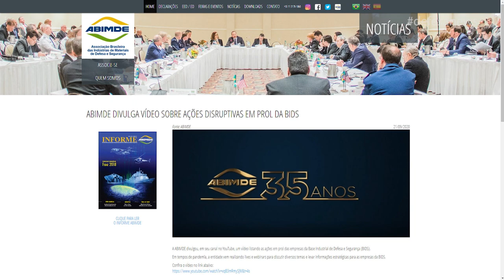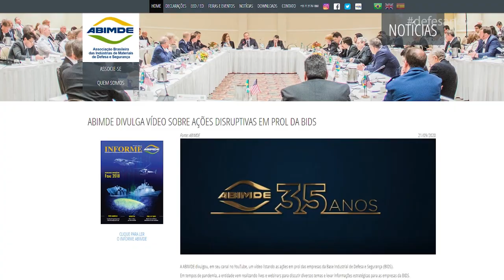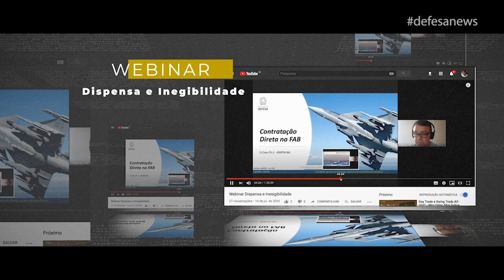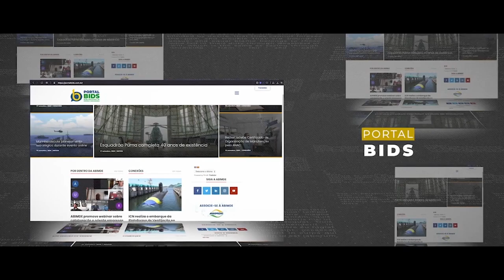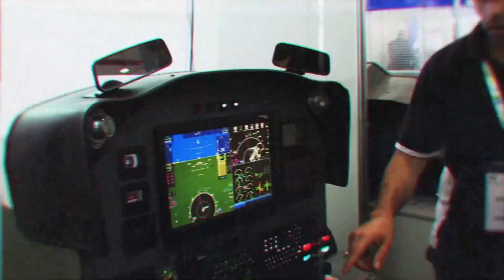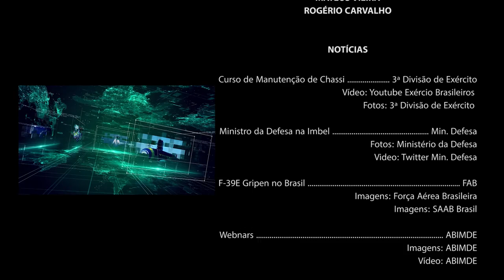Defesa News | As notícias do setor de defesa e segurança #03 | 03-10-2020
Um novo programa na palma da sua mão para assistir onde quiser!
Fique por dentro do setor de uma forma nunca vista, tenha acesso  a informações não divulgadas por parte da mídia, de uma forma objetiva e valorizando o retorno social e econômico.

Muito obrigado.

- Textos:
Luiz Camões
Marcelo Barros

- Convidados especiais:
Marcelo Barros
Mateus Vieira
Rogério Carvalho

Lançamento: 03 de outubro de 2020 às 10:30
Distribuição:
- Defesa TV

Criação:
Luiz Camões
LC Filmes

Muito obrigado.